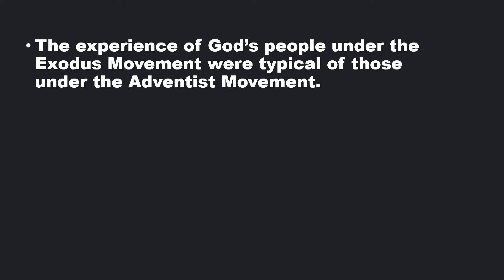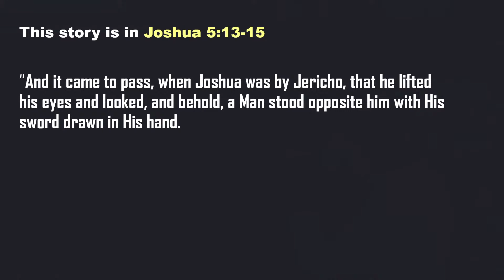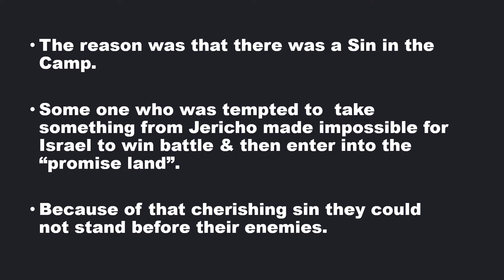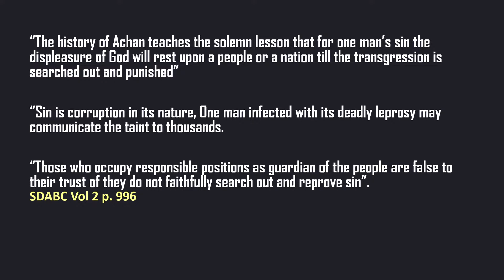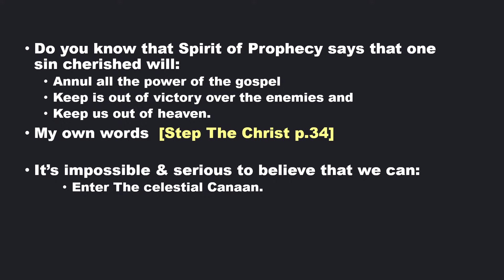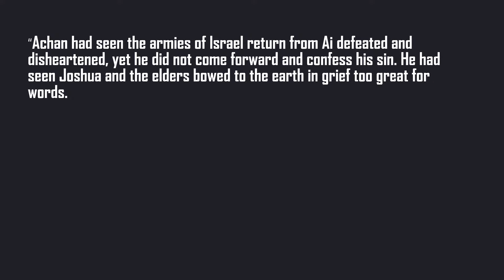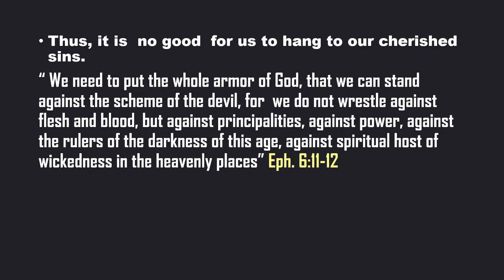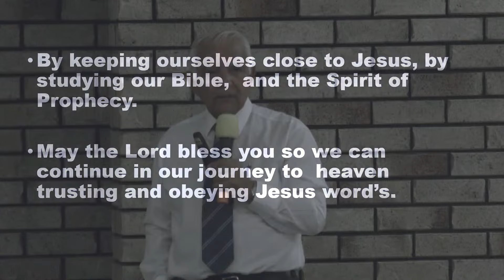The Adventist Journey - Pr Humberto Rivera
Welcome to the Sabbath Service today! We hope you enjoy watching the service but we would love to see you in person too! Blessings!